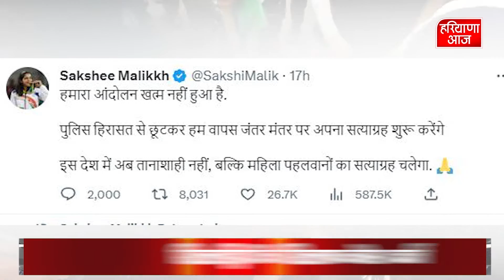रात 11:30 बजे बजरंग पूनिया रिहा | Haryana Aaj - Sabse Aage | Latest News | Top News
रात 11:30 बजे बजरंग पूनिया रिहा |